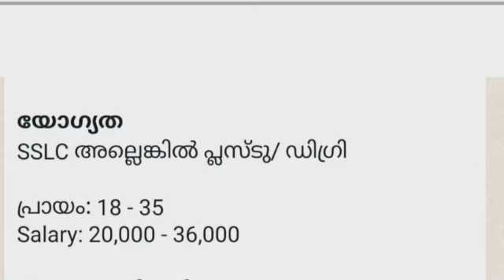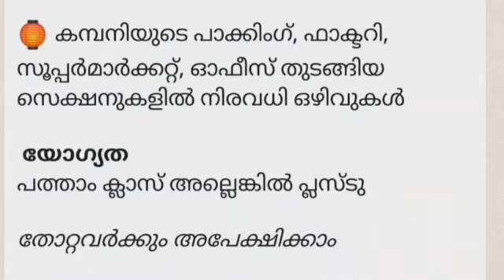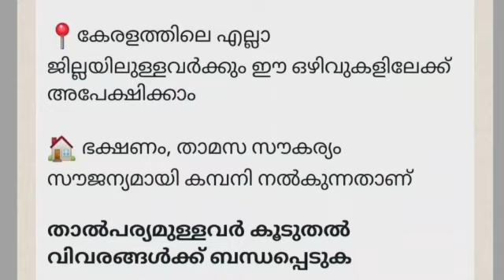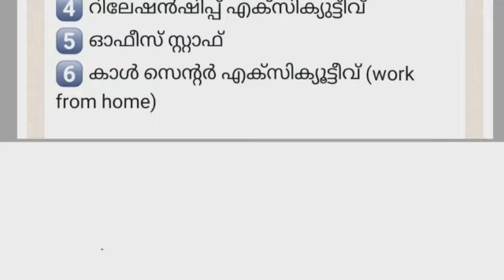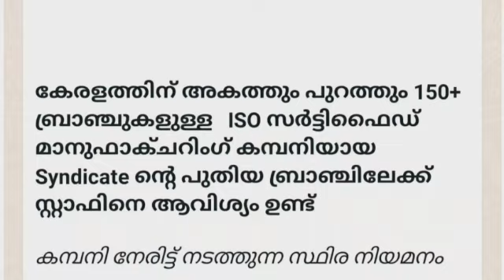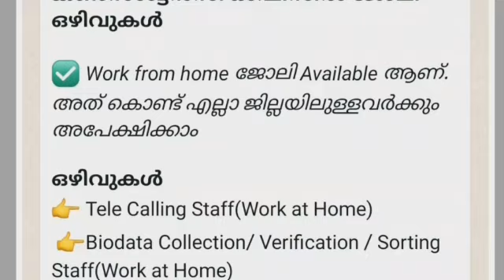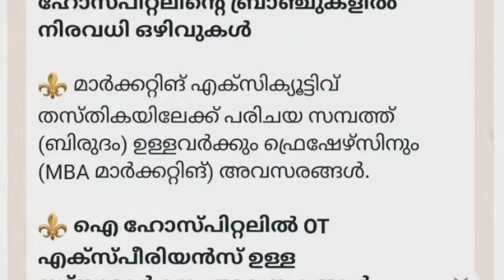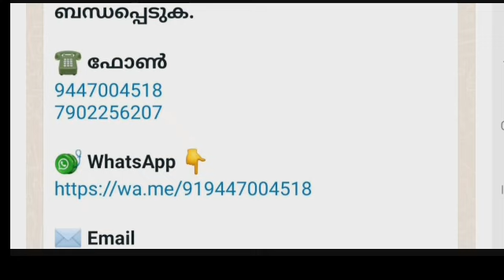Job vacancy2024malayalam /kerala job vacancy/job vacancyMalayalamJobvacancy 2024|Pvt job|Govtjobb104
job vacancy Malayalam/Job vacancy 2023|Govt job|@sparklearn-pscandjobs9501

aspirant group job

gulf jobs
abroad jobs
dubai jobs
qatar jobs